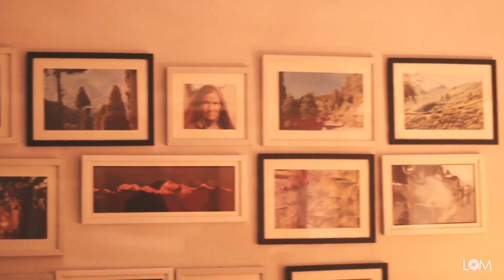Ganga Buri (Kafil Ahmed) - Satyaki & Nabamita